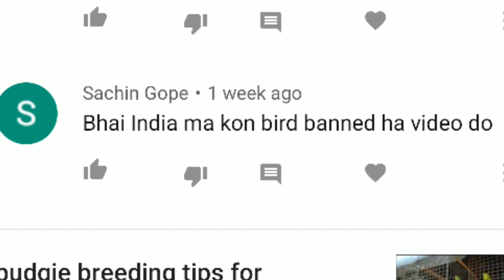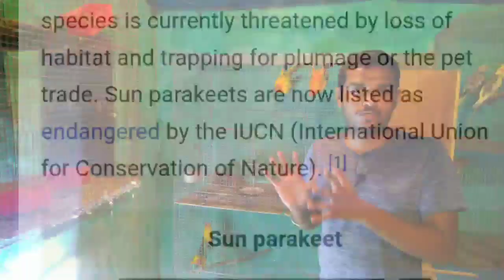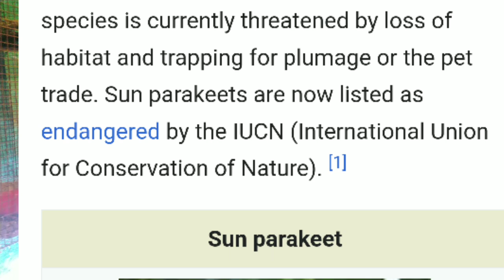kon se bird's ghar me rakh na BAN he india me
pet's empire instagram-pets Empire25

pet's empire Facebook page-pet's empire